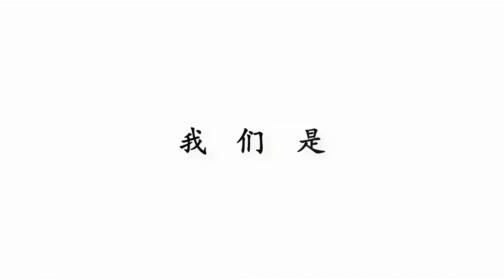MILESTRIAL 2024.06.11 七哥戰庭記 - 第十四天